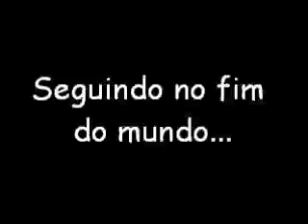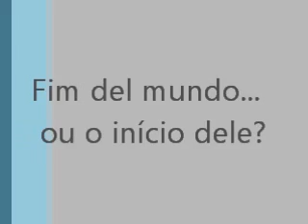Fim do mundo por Aroldo Glomb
Juntei umas imagens de Ushuaia que fiz com uma canção que adoro.